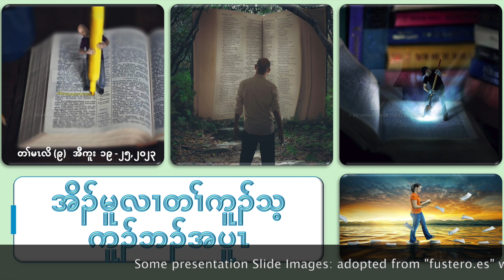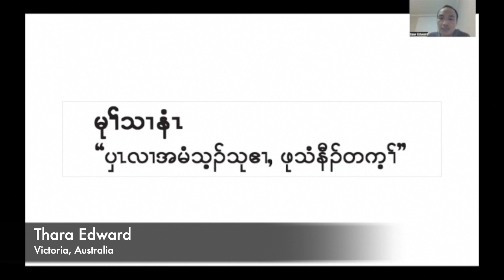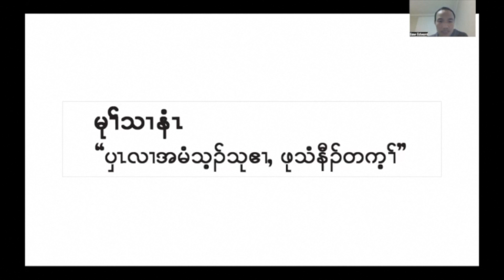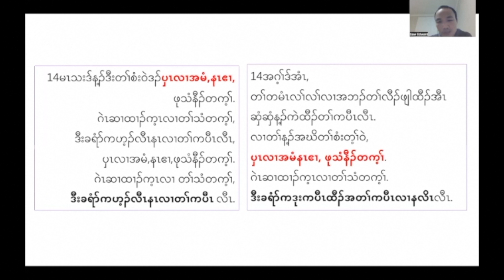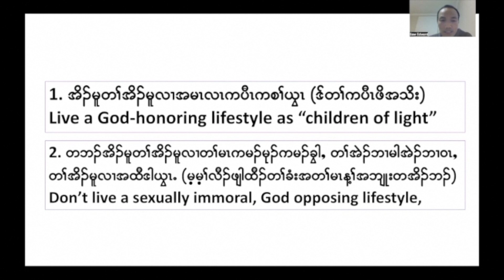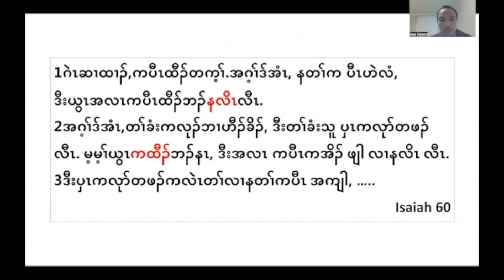Sabbath School lesson in Sgaw karen| Living Wisely| Lesson 9, Qtr 3, 2023 အိၣ်ဘှံးနံၤတၢ်မၤလိကညီကျိာ်